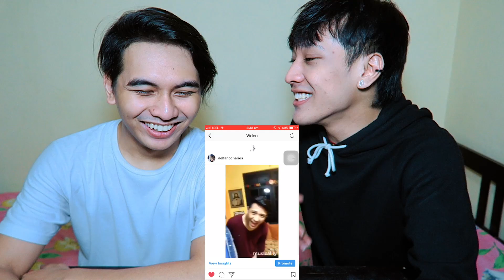REACTION VIDEO LAMA KITA ! BIKIN CRINGE :(